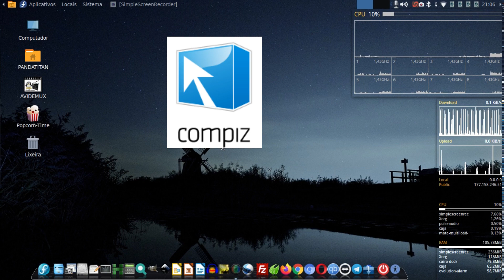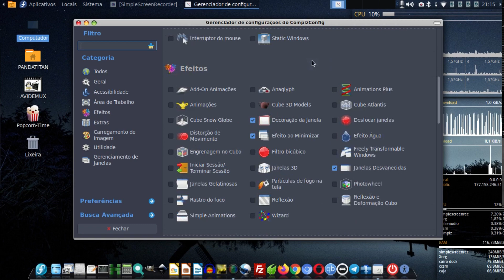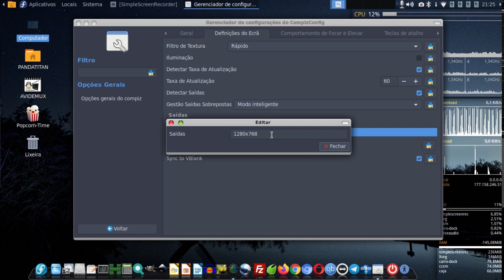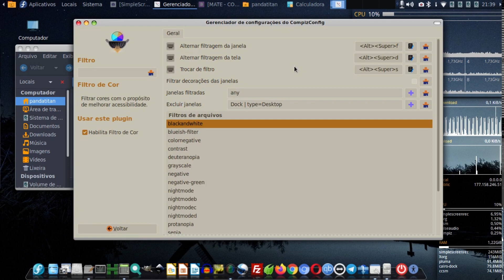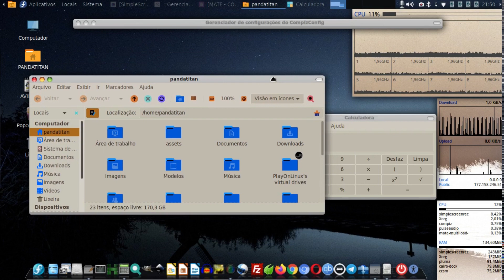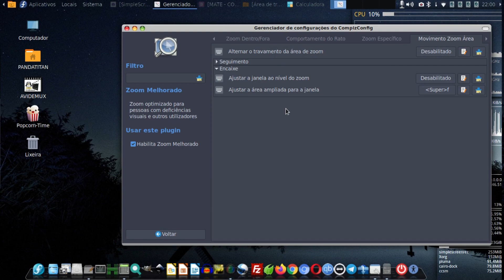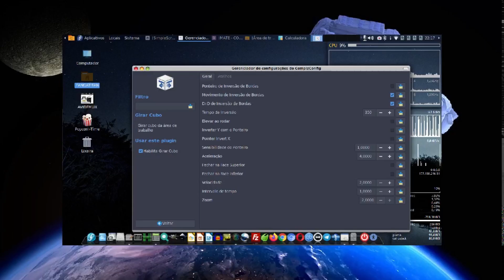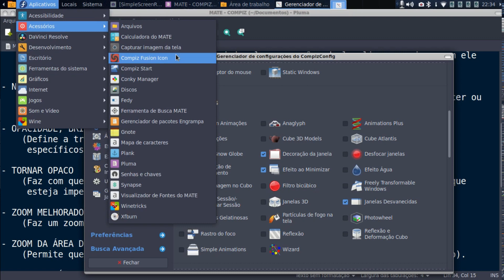LINUX PERFEITO - Fedora MATE - Efeitos do Compiz 01 de 02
Neste tutorial iremos aprender a como usar os efeitos do Compiz do Fedora MATE para tornar seu desktop mais bonito, mais visível e controlar aspectos relativos ao funcionamento gráficos de recursos nativos do MATE. Efeitos visuais úteis para você até mesmo fazer apresentações mais chamativas e profissionais. Essa é a parte 01 de 02 sobre o Compiz pois são muitos recursos a serem mostrados.  Segue abaixo as anotações e comandos mostrados no vídeo...

LISTA DE OPÇÕES DO COMPIZ:

- COMANDOS
 (Personalizar teclas de atalho).

- COMPATIBILIDADE MATE
 (Definir teclas de Menu / Captura).

- OPÇÕES GERAIS
 (Define qualidade/refresh/atalhos/faces do cubo).

- ADICIONAR TRATADOR
 (Define tons escuros para áreas não ativas por tras das janelas ativas).

- FILTRO DE COR
 (Cria padrões de cores de assecibilidade para quem tem problemas de enxergar as cores).

- LUPA
 (Cria uma lupa de aumento virtual configurável para ampliar somente regiões específicas
     da tela).

- MOSTRAR CURSOS DO MOUSE
 (Transforma o Mouse em uma animação posicional para você pode localizar ou mirar com ele
     em maior visibilidade).

- NEGATIVO
 (Transforma a janela ou tela em cores negativas invertidas de forma a poder reconhecer ou
     enxergar algo com mais facilidade).

- OPACIDADE, BRILHO E SATURAÇÃO
 (Define a transparência, brilho e intensidade de cor da janela ativa por controles
     específicos).

- TORNAR OPACO
 (Faz com que todas as janelas fiquem opacas para você visualizar melhor uma janela que
     esteja impedida de ser vista no momento que o mouse pairar sobre ela).

- ZOOM MELHORADO
 (Faz um zoom global no desktop acompanhando o mouse em seus movimentos).

- ZOOM DA ÁREA DE TRABALHO
  (Permite que o cubo da área de trabalho mesmo girando possa receber zoom alternativo).

- CLONAR SAÍDA
 (Permite jogar uma copia clonada da área de trabalho para outra saída de vídeo anexada
     como extensão da área de trabalho).

- CUBO DA ÁREA DE TRABALHO / GIRAR CUBO
 (Ambas opções necessitam ser ativadas para que sua área de trabalho seja transformada num
     cubo animado de 4 ou mais fáceis da área de trabalho).

- DESKTOP WALL
 (Permite dimencionar um switcher para a área de trabalho fazendo com que você possa
     passear com a janela ativa pelas áreas de trabalho).

- DESVANECIMENTO DA ÁREA DE TRABALHO
 (Permite fazer ajustes relativos a velocidade e fading de troca de janelas para a área
     de trabalho e vice versa).

- EXIBIR ÁREA DE TRABALHO
 (Faz um fechamento de todas as janelas de forma programada animada para exibir o desktop).

- EXPO
 (Expõe um mural com todas as áreas de trabalho permitindo você arrastar uma janela de
     de um desktop para outro).

Comandos Utilizados...

EMERALD   --REPLACE

Se inscrevam e curtam nosso vídeos para receber os novos lançados a cada semana.